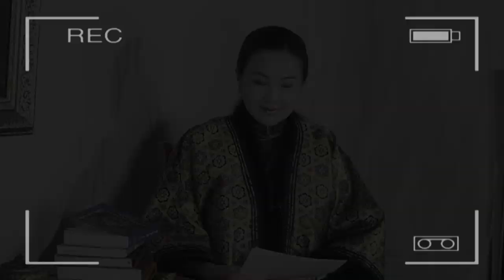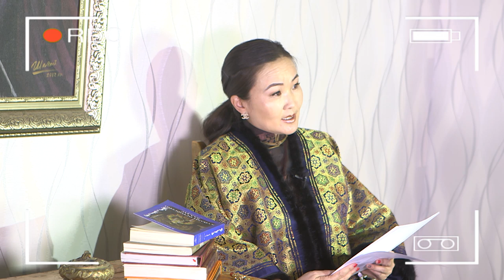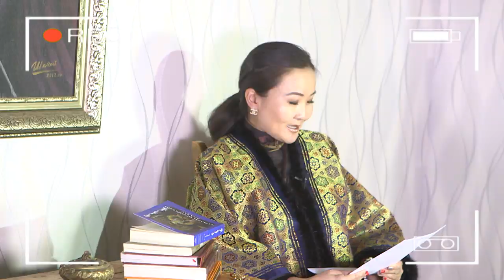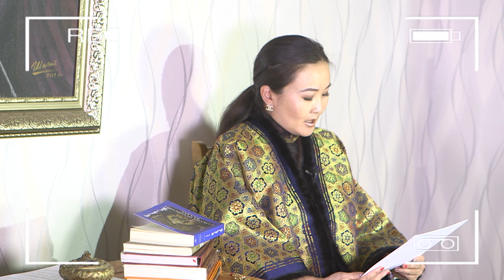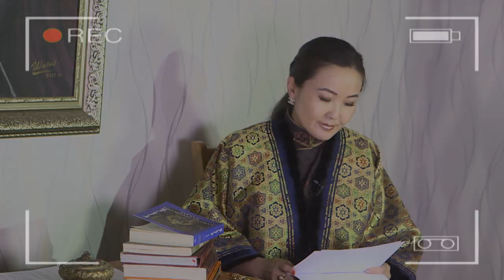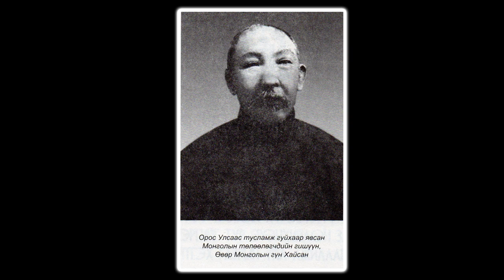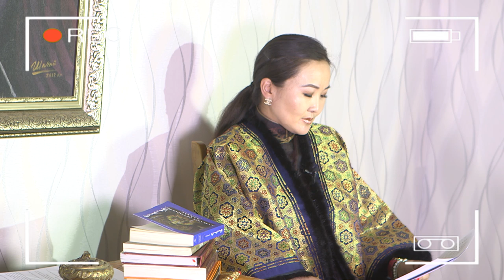Богд хаан /Bogd Khaan/ "Shuudertsetseg Vlog" "Монголын түүхэн хүмүүс" #1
"Монголын түүхэн хүмүүс"  #1
/8-р богд Живзундамба хутагт/